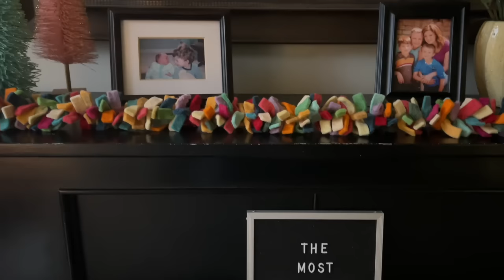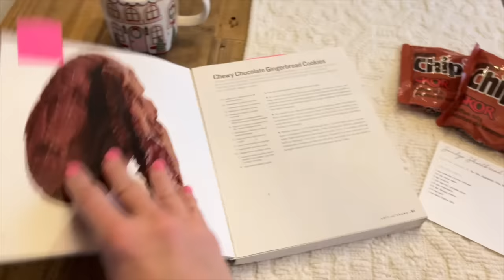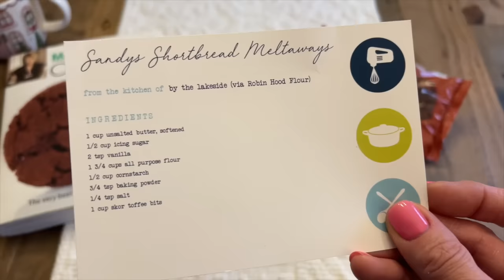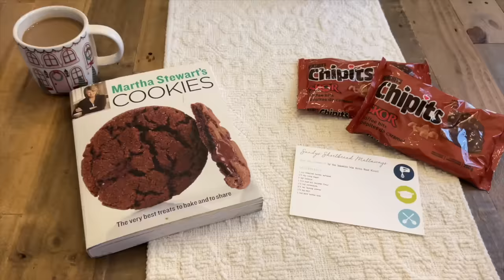vlogmas :: by the lakeside :: day 22 (knitting plans and baking)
v l o g m a s   2 0 2 3  *  t h e   m o s t   w o n  d e r f u l   t i m e

You can find me here:
Ravelry: sandyran
Goodreads: Sandra Reuston

Advent Calendar's:
The Cozy Knitter: